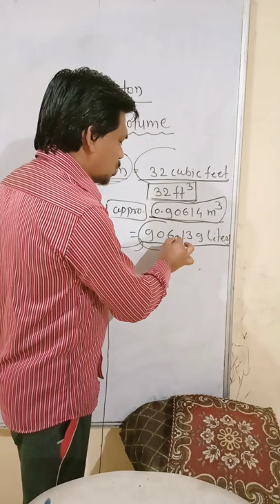1 fluid ton yane kitna liter||how many liters in fluid ton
1fluid ton yane kitna liter